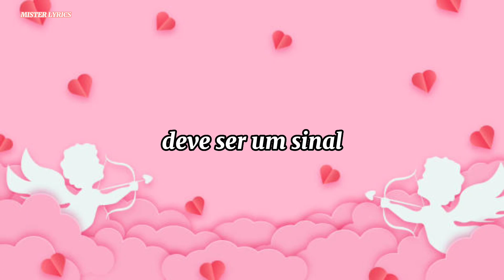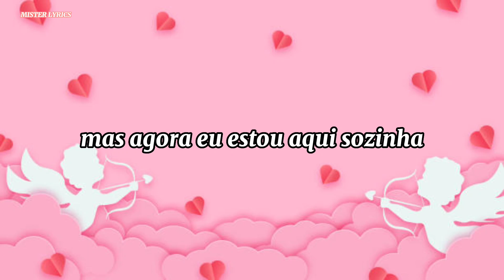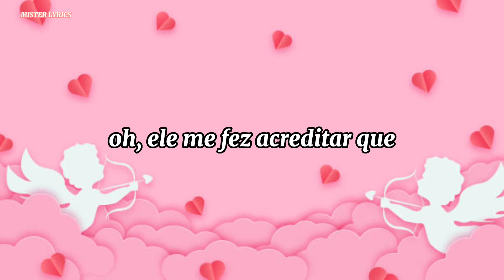FIFTY FIFTY - Cupid (Twin Version) - (Tradução)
Letra Original:

FIFTY FIFTY